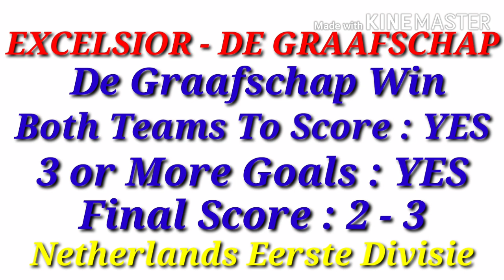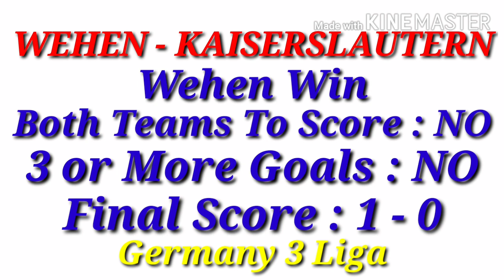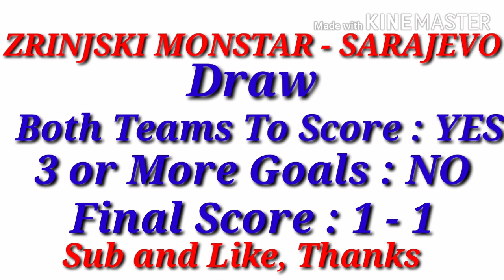FOOTBALL PREDICTIONS (SOCCER PREDICTIONS) TODAY 05/10/2020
we want to help you about Football Prediction, football predictions, football predictions today so soccer prediction, soccer predictions, soccer predictions today, soccer predictions for today and daily football predictions, daily soccer predictions in this channel.

We just want to help you on football predictions so soccer predictions .

OTHER VİDEOS (Which one helps you )